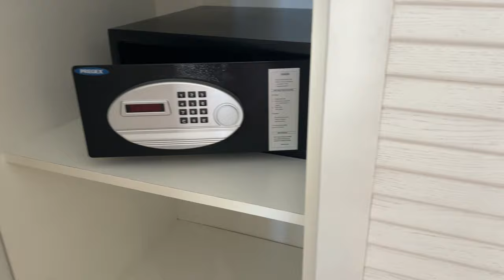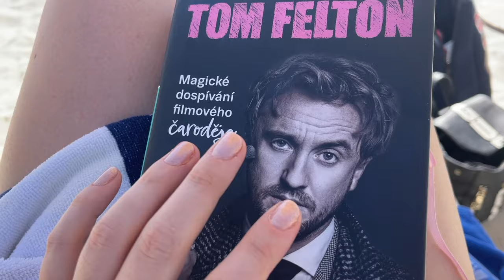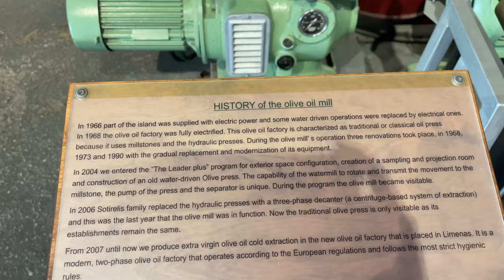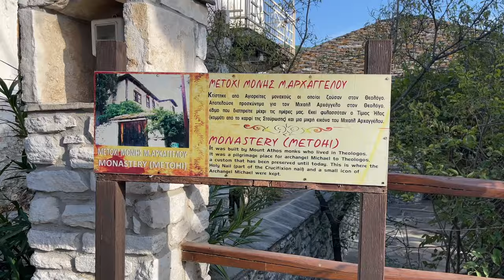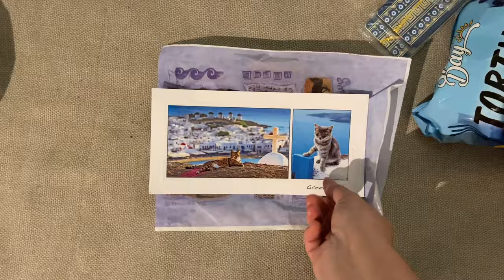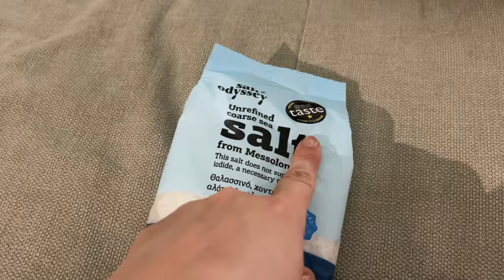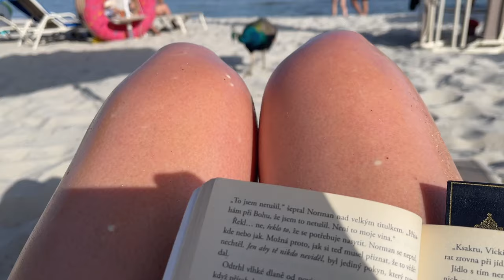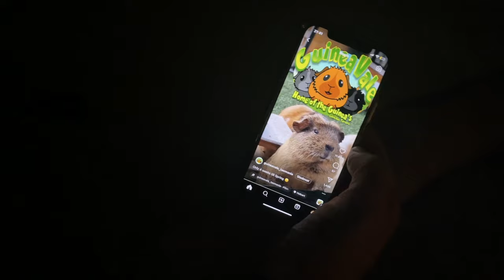Dovolená v ráji jménem Thassos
Vítejte u nového vlogu ♥

Pomalu, ale jistě, se blížíme k Vlogmas. Ale dnes Vás sebou vezmu na krásný ostrov jménem Thassos, kde jsme letos byli na dovolené, a který Vám mohu ze srdce doporučit. Průzračné moře, málo turistů, milí lidé... Co víc si přát? No, ještě mám pro Vás pár tipů v záloze, tak si tento výlet do ráje s námi pojďte užít!

Ubytování jsme byli v resortu Makryammos bungalows, buginu jsme si půjčovali přes tyto stránky